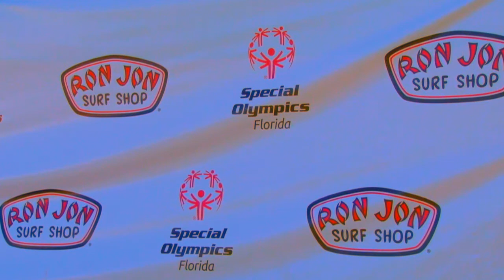Special Olympics & Ron Jon Surf Shop Paddleboard Statewide Competition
Special Olympics and Ron Jon teamed up to showcase their Statewide Paddle board Competition. Athletes of all ages from around the state of Florida gathered for the event. Media Source Imagery was present to document and edit the competition for immediate media release as well as a for a social piece.